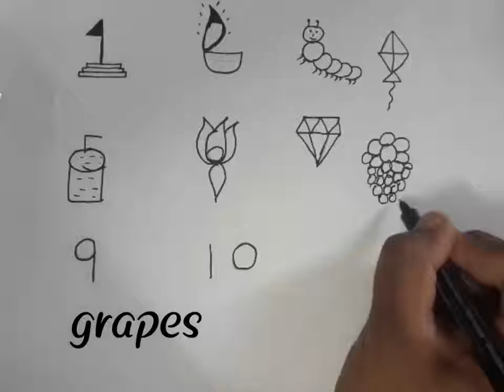numbers drawing | kids drawing | easy 1 to 10 drawing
easy drawing for kids. number drawing.